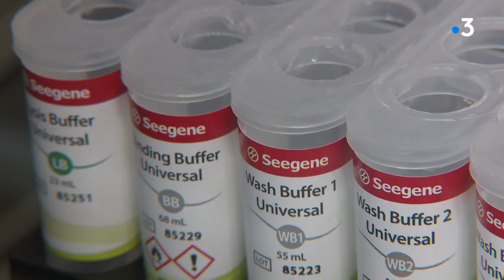Coronavirus : ces laboratoires de ville qui pratiquent les dépistages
Depuis le 7 mars, les laboratoires de ville sont autorisés à réaliser les dépistages PCR. L'un d'eux, basé à Rodez en Aveyron, a ouvert ses portes à France 3 Occitanie.